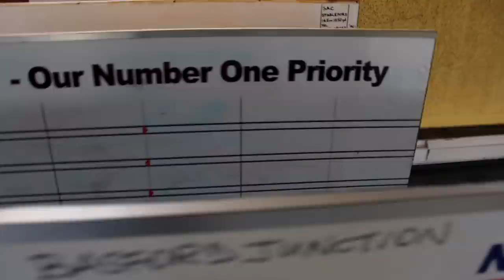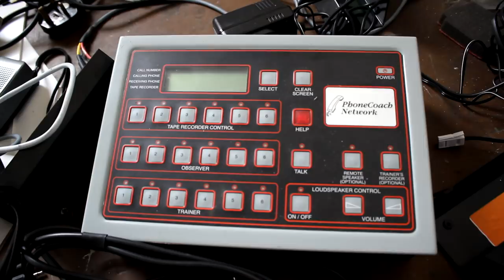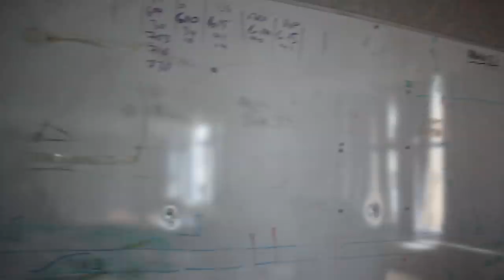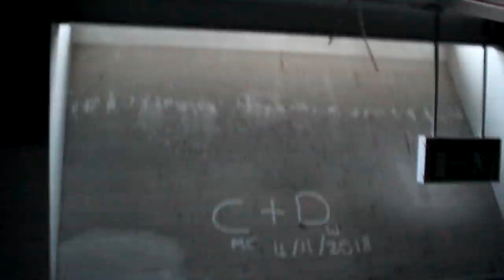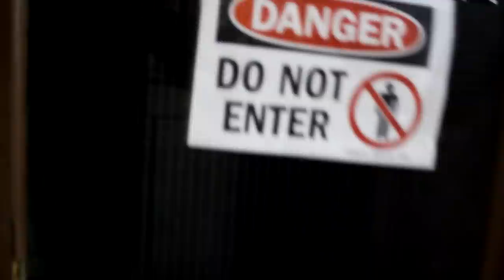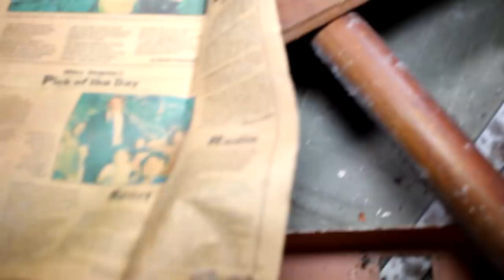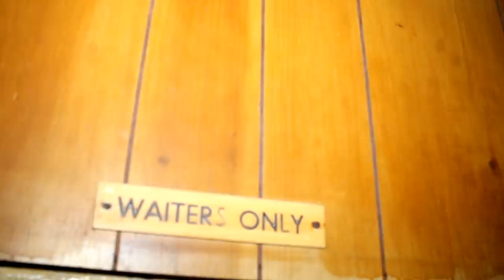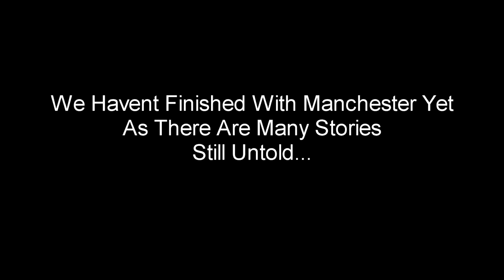What Lies Beneath Manchester's Victoria Station?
A full top to bottom permission explore of Manchester's iconic Victoria station including the now derelict B.R.S.A club and its stunning secret underground.

One of the best explores I've done and one I will never forget.

Thanks to Reece Horton Photography and Mr X for the opportunity.

Stunning old school black and whites of the BRSA's regulars courtesy of Mr Robert Wise much appreciated pal.

Over pics various sources.

The Music:

Frost - Meteor - Cavern -Rise - Peace by HOVATOFF